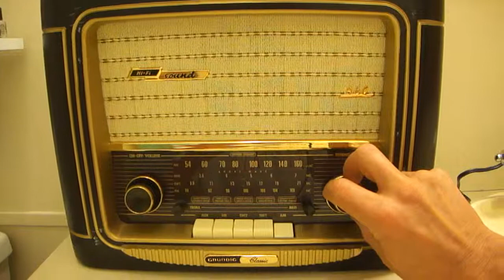Grundig classic radio 960